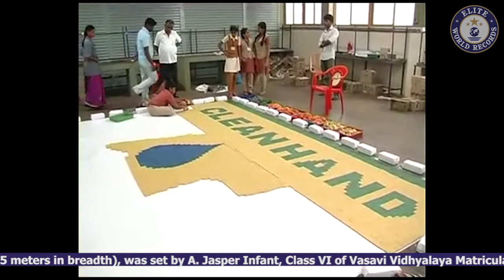Largest Bath Soap Mosaic by a Minor (Male) - EWR20135124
The Largest Bath Soap Mosaic by a Minor (Male) measured 25 square meters (5 meters in length and 5 meters in breadth), was set by A. Jasper Infant, Class VI of Vasavi Vidhyalaya Matriculation School, Trichy, Tamil Nadu, India on February 10, 2013.